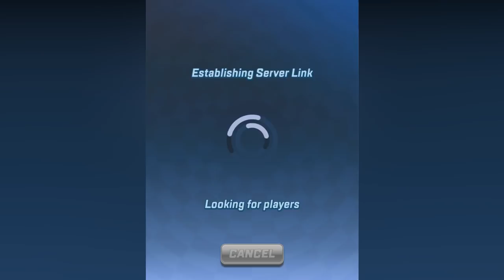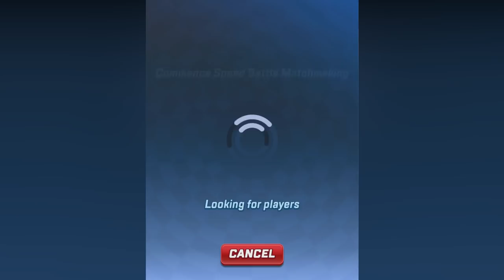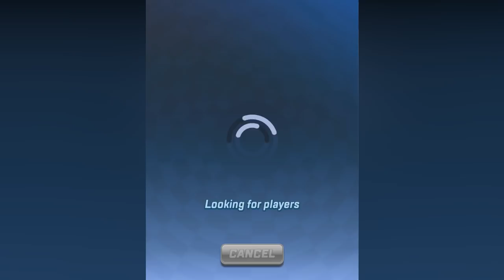Sonic Forces: Gameplay Walkthrough Part 41 - Zazz Unlocked! (iOS, Android)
📋 DESCRIPTION:
SEGA
    * #147 in Action
    * 4.6, 36.9K Ratings